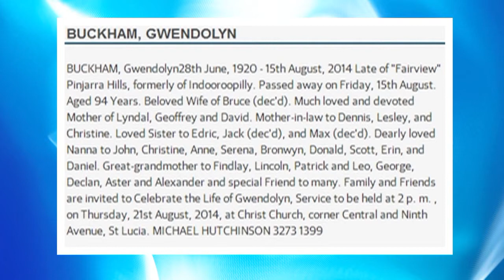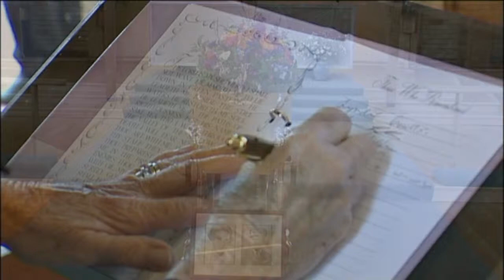Gwendolyn Buckham Funeral - SHORT